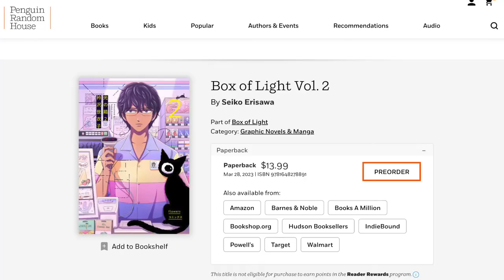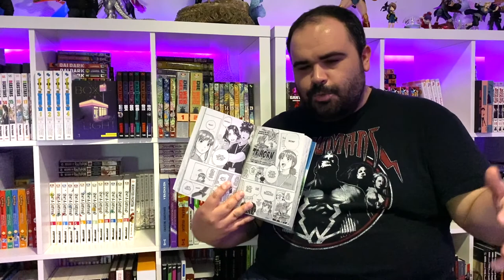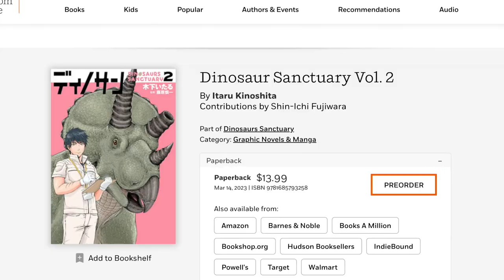BOX OF LIGHT & DINOSAUR SANCTUARY! | MANGA FIRST IMPRESSIONS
Back for some first impressions on two Seven Seas titles. Box of Light and Dinosaur Sanctuary!